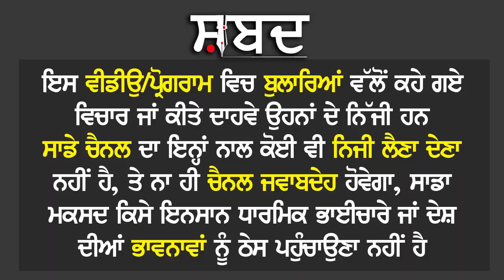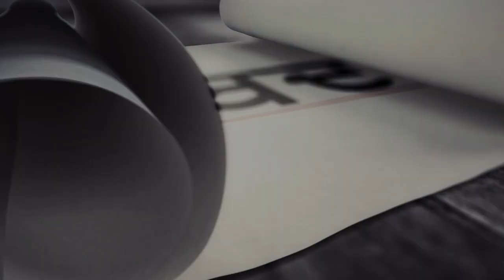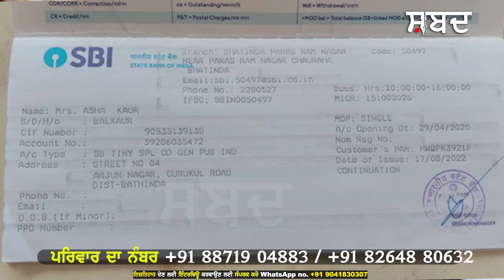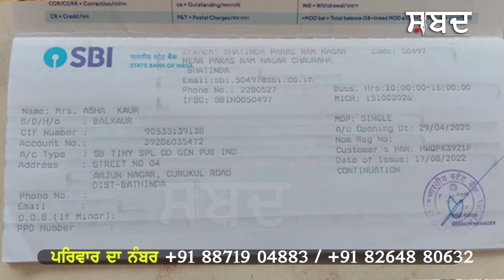Hearing the pain of a girl with orchestras Don't go - Han's father is also teasing !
Hearing the pain of a girl with orchestras
 Don't go - Han's father is also teasing!
 The numbers are caught, hands are put in the wrong place and they say...
 Now leaving the orchestras, the sister earns daily wages for respect..
ਆਰਕੈਸਟਰਾਂ ਵਾਲੀ ਕੁੜੀ ਦਾ ਦਰਦ ਸੁਣਕੇ
ਖੂਨ ਖੋਲ ਜਾਵੇਗਾ - ਪਿੰਡ ਦੇ ਲੋਕੀ ਵੀ ਛੇੜਦੇ
ਪਿਉ ਹਾਣ ਦੇ ਨੰਬਰ ਮੰਗਦੇ - ਰਾਤ ਦਾ ਕੀ ਲਵੇਗੀ!!
ਅੱਕ ਕੇ ਹੁਣ ਦਿਹਾੜੀ ਲਈ ਹੋਈ ਮਜਬੂਰ!